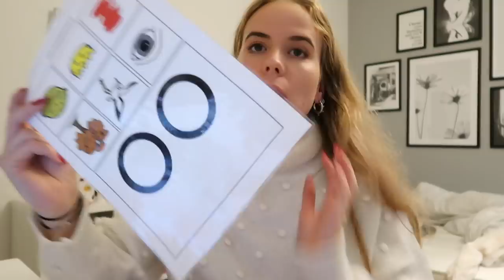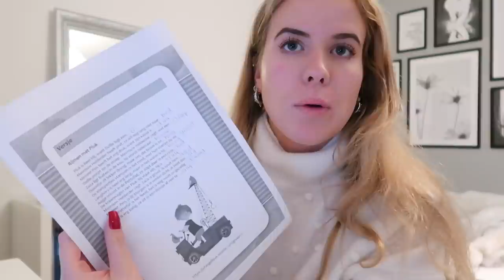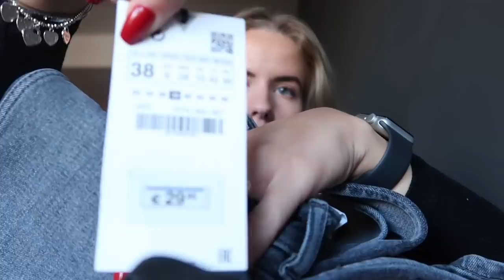Naar AMSTERDAM & FOTO'S maken ✨❤️ ❥ WEEKVLOG | Janette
Hey lieverds, deze week ga ik naar Amsterdam. Ik ga daar naar de stad en we bestellen Mcdonalds. Ook ga ik in Leiden foto's maken met een vriendin. Heel veel kijk plezier!